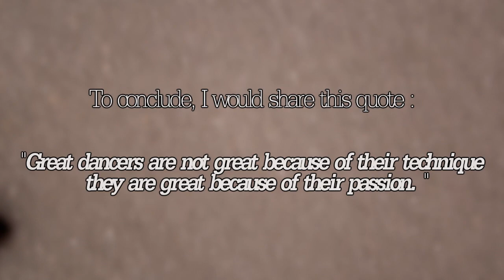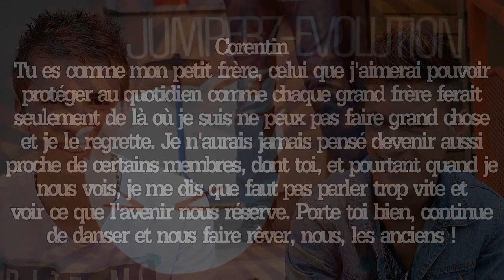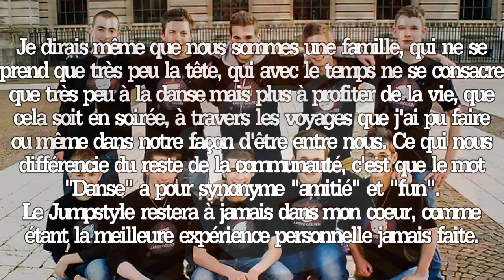Every story has an end.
I want you to read the description.

I guess it's useless I explain what this title means, and I know I've quickly explained the whole message in the video. From now, there won't be any Jumpstyle video ON MY CHANNEL !, simply because :
- I don't have motivation at dancing this dance
- I won't go back @ Lille for a while
- Leagues have killed Jumpstyle.
- I need to check something special about my body.
However, uploading shuffle vids is something I keep doing AND I'm also training on another dance.
At the end of the video, I didn't write anything in english, it's because I thank some members of Jumperz-evolution, and I wanted to write something about members of my team that I consider more as a family.
I keep dancing Jumpstyle, but I won't make videos, I'll only dance when I'll spend an afternoon with some friends or when I'll meet jumpers.

- SkepticzZ, who's my best JumpMate in this community.
- Twist and G-style, who welcomed me with open arms in the JumpTek Crew !
- Dawko, who's my brother from Poland I speak a lot with :)

Edited by ToPa.